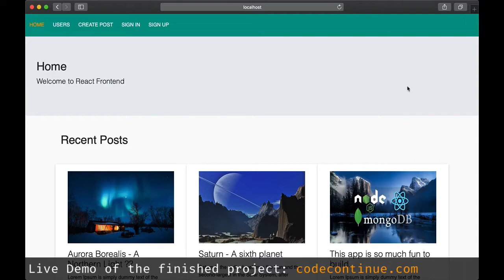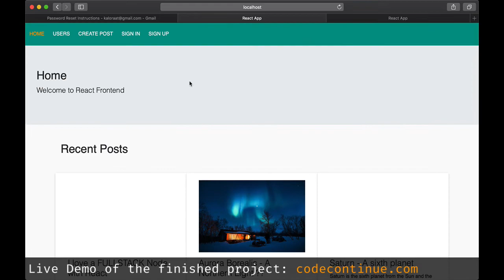MERN STACK React JS Node JS FullStack Social network with Live Demo Link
Learn react node fullstack / MERN Stack javascript from scratch and build social network by the end of the course.

An Incredible Journey of becoming a FullStack JavaScript Ninja!  Revolutionize your career as a Freelance Web Developer in the year 2020. Change your life for good ⚡️

1. Learn to walk through the rocky mountains...

2. Learn to drive through the mountain tops...

3. Learn to fly high in space...
[REACT NODE SEO MULTI USER BLOGGING PLATFORM]

In this course you will learn:

Node JS From Scratch

Node JS API Development from Scratch

React JS from Scratch

Modern JavaScript from Scratch

A FullStack Social Network Application from Scratch

Build Rock Solid Authentication with Password Forgot/Password Reset using JWT

Authorization

Implement Social Login using JWT

CRUD, Image Upload, User Posts Relationships, follow, unfollow, likes, comments and more

Super Admin based on Role

Custom reCAPTCHA

Pagination

Deploy FullStack React Node Social Network to Digital Ocean Cloud Hosting

Full Source Code is available for each major section and lectures

Direct help from Instructor if you ever get stuck!

In depth understanding of Modern JavaScript, React and Node JS

Each line of code is explained!

Easy to understand (Course starts from absolute basic and gradually makes progress)

Follow the best practices while coding

Fully understand the code you are writing

Best way of structuring Node Js and React application so that it scales in future